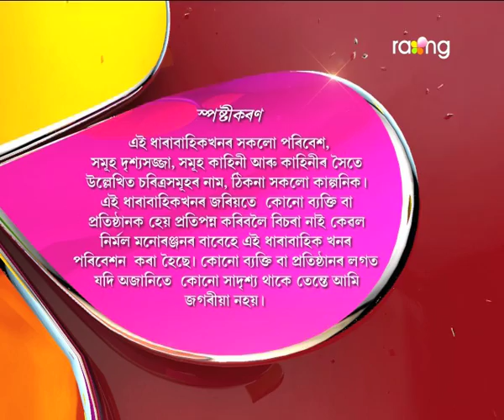Oi Khapla - ঐ খাপলা | 04th Spt 2017 | Full Episode | No 654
চেলকি মাটি বাৰীৰ কথা আলোচনা কৰিবলৈ আহিছে খাপলাৰ ঘৰলৈ। কিন্তু কি হ'ব বাৰু আলোচনাত?